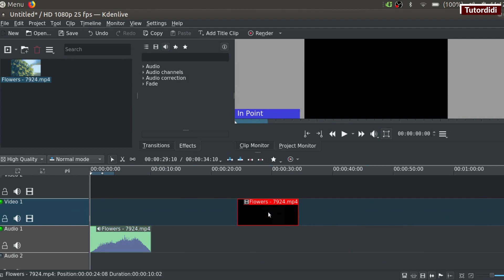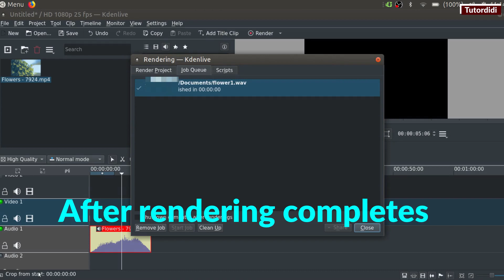SAVE AUDIO IN KDENLIVE - Kdenlive Tutorial #10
In this tutorial learn how to save audio from video in Kdenlive.

        box.
First import video.
Click on the play button on clip monitor to check it.
Drag & drop it on timeline.
Right click on it and click on ungroup clips.
It will separate audio & video.
Now click on the video & hit delete key on keyboard.
Now click on the audio and click on play button to check it.
To save audio click on render on extra menu bar again click on render.

On render project tab under format options go to audio only.

Click on the type which you want give it a name & click render to  file.
After rendering completes.
Go to the folder where you have saved the audio & open it.